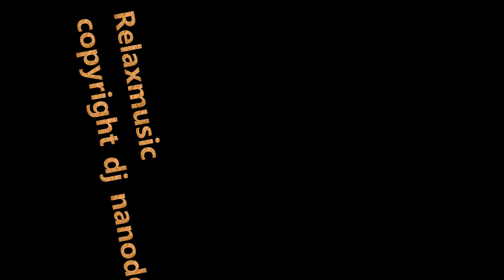Relaxing music (be stress free)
I have created this music with my photoes as background for relaxing. We are always under stress, therefore listen it to reduce the stress and enjoy the quality of life. Listen it before sleep to fall in sound sleep.